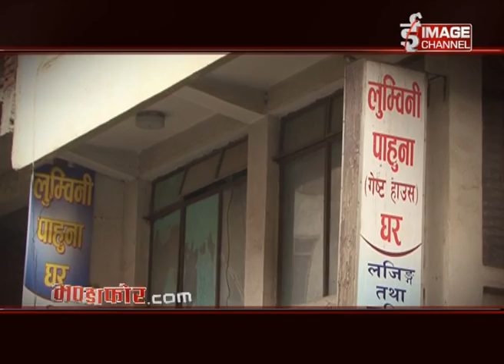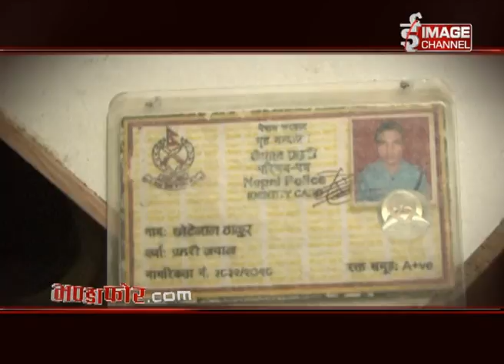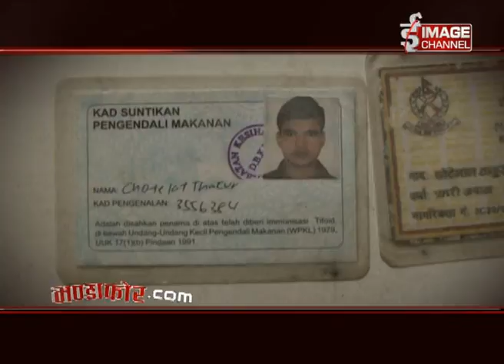Bhandafor.com - Epi - 638 - भगौड़ा प्रहरी पक्राउ/Escaped Police Arrested - Mangsir 18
Bhandafor.com - Epi - 638 - भगौड़ा प्रहरी पक्राउ/Escaped Police Arrested - Mangsir 18 , For more,